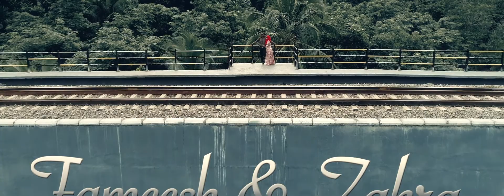Miracle wedding Company proudly Presents. Fameesh ♥️Zahra ....